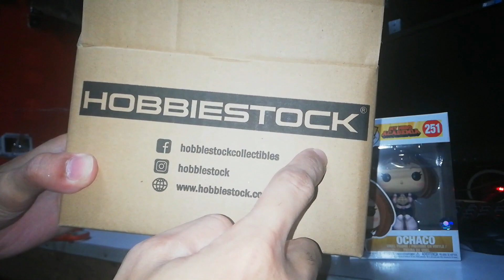UNBOXING FUNKO POP DISNEY ZERO WITH BONE336 BATMAN 191 CLAYFACE MHA 251 OCHACO SOLD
sold during 2021, pambayad utang noong 2021 days. very late upload. lately lang naasikaso i upload po